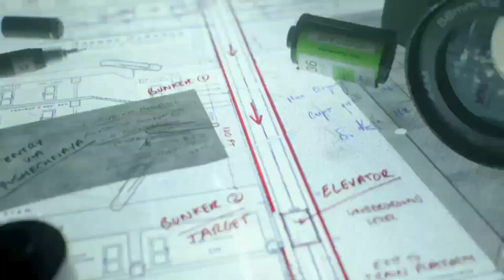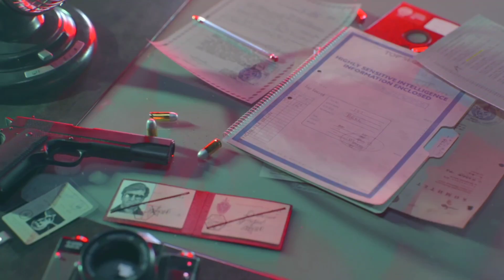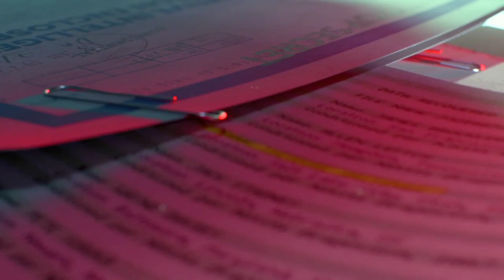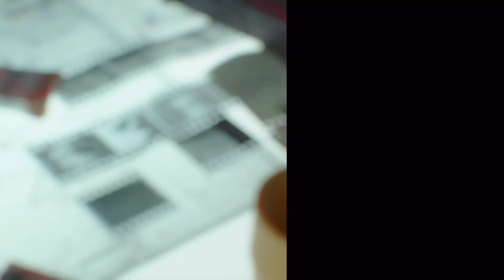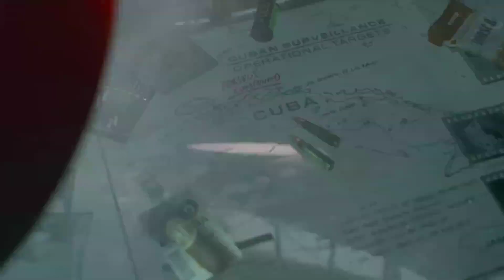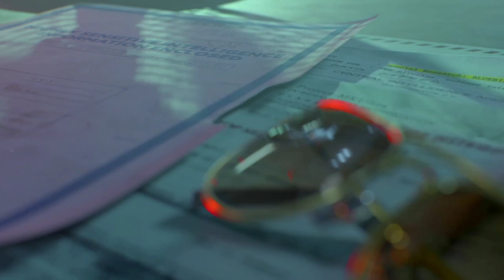Call of duty Black Ops Cold War ps4 pro walkthrough gameplay part 3 (FULLGAME)